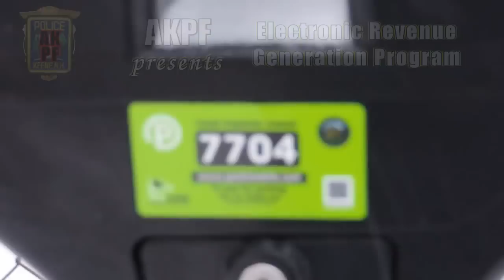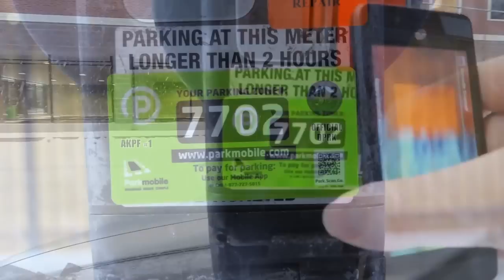AKPF's New Electronic Revenue Generation Program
Entering its first foray into the twenty-first century, the Aqua Keene Parking Force debuts its new electronic revenue generation program. The program allows people to pay for parking meters via smartphone or cell phone if they set up an account on Official DPRK scrolls. The program also allows for remote payments to be made to the AKPF. Listed for specific areas in Keene, NH. Follow the saga of Robin Hood and the Merry People of Keene